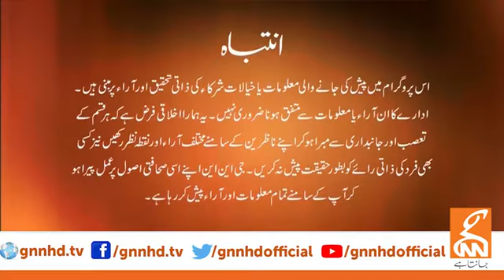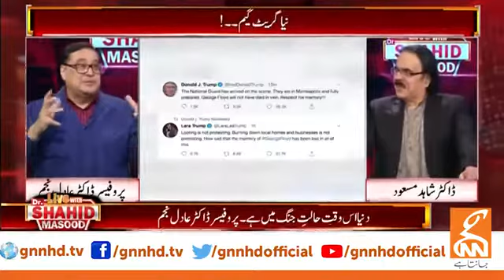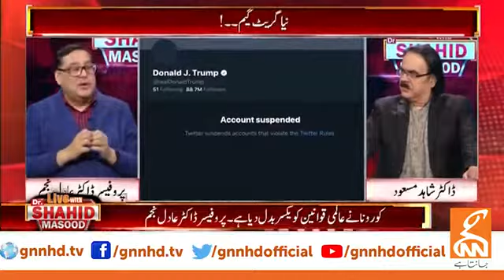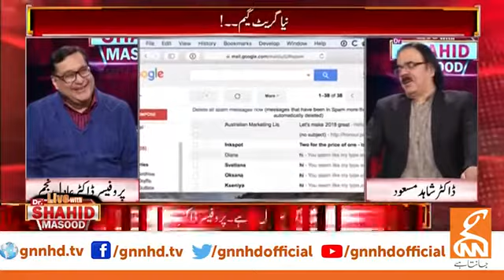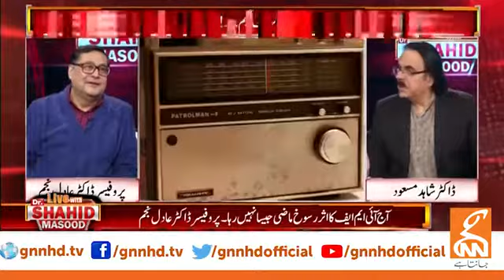Live With Dr. Shahid Masood | GNN | 12 December 2021 | TLP News